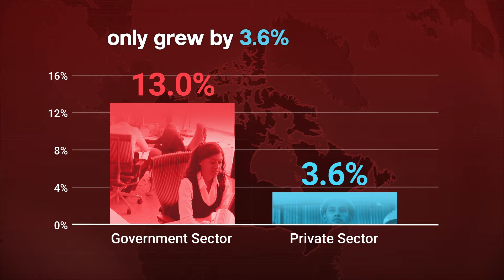Government jobs vs. private-sector jobs: What’s grown more quickly in Canada recently?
New research from the Fraser Institute shows that during the COVID-19 recession and recovery periods (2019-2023), government employment across the country, including federal, provincial and municipal jobs increased by 13 per cent compared to just 3.6 per cent in the private sector (including the self-employed.) In fact, in every Canadian province except Alberta and Nova Scotia, employment in the government sector expanded at a higher rate than the private sector.